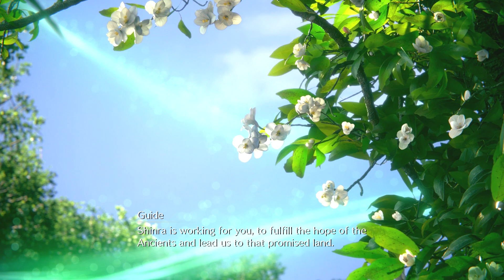FINAL FANTASY 7 REMAKE -NG- PART 13